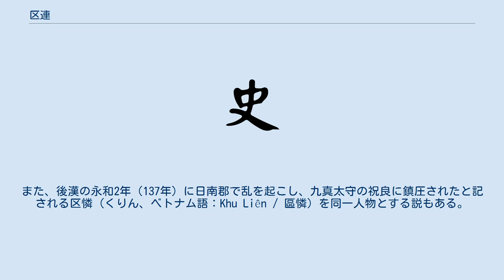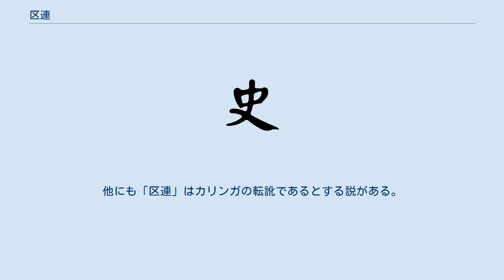区連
区連（くれん / おうれん、生没年不詳）は、チャンパ王国（林邑国）の建国者。
『梁書』では区達（くたつ、ベトナム語：Khu Đạt / 區達）、『水経注』が引く『林邑記』では区逵（おうき、ベトナム語：Khu Quỳ / 區逵）とする。
また、後漢の永和2年（137年）に日南郡で乱を起こし、九真太守の祝良に鎮圧されたと記される区憐（くりん、ベトナム語：Khu Liên / 區憐）を同一人物とする説もある。
 元は日南郡象林県の功曹（『梁書』『南史』による。『晋書』『林邑記』『隋書』『唐会要』では功曹の子とする）であったが、初平3年（192年）に県令を殺して自立し、林邑王を称した。
子がなかったため外甥（『梁書』『隋書』『南史』『唐会要』による。『晋書』『林邑記』では外孫とする）にあたる范熊が王位を襲った（『隋書』による。『晋書』『梁書』『南史』『林邑記』『唐会要』など史料によっては、数代の後に区連の血統が絶えて范熊が王となったとする）。
 東南アジア最古のサンスクリット碑であるヴォー・カイン碑文に見られるシュリー・マーラ（サンスクリット語: श्री मारा, ラテン文字転写: Śrī Māra）を区連に比定する説があるが、ルイ・フィノーの研究によると、シュリー・マーラは扶南国王の范蔓であるとしている。
 中国学者のロルフ・スタンは、「区連」はkrumないしはprumの音訳であり、崑崙などと同源であると主張する。
しかし、後漢末の嶺南には区星、区景といった区姓の人物が頻出しており、「区」は純粋に姓である可能性がある。
他にも「区連」はカリンガの転訛であるとする説がある。